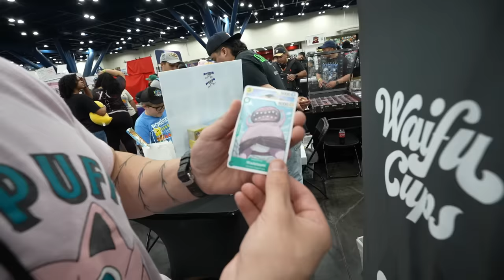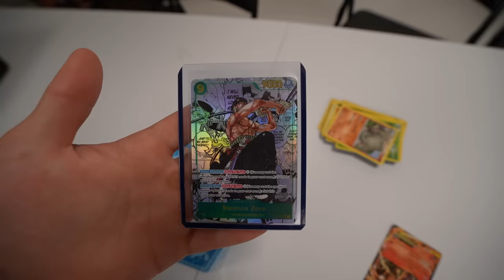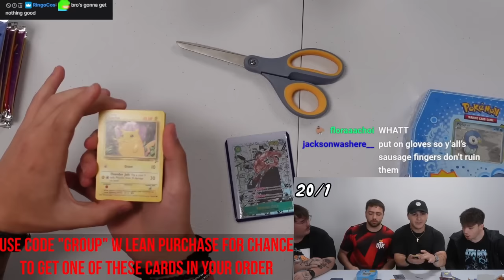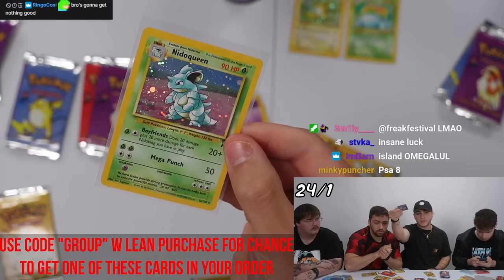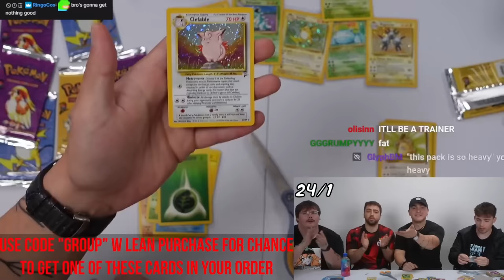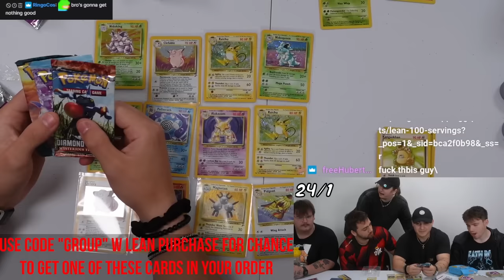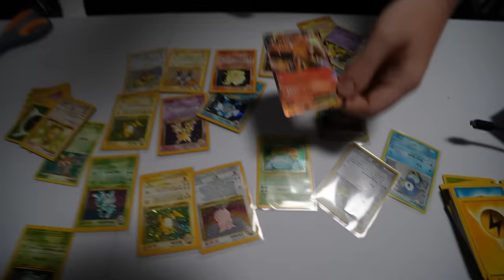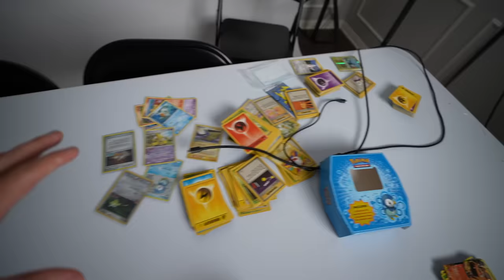We had the WORST Pokemon unboxing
we had a blast losing money to Pokemon cards

YOU HAVE A CHANCE TO GET A CARD MAYBE USING CODE 'GROUP' WITH YOUR LEAN PURCHASE!! :D

12160 W. Parmer Lane, Suite 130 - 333